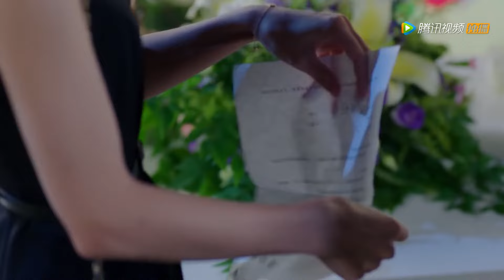😍总裁得知离婚真相，终于与妻子和好如初！| 国民老公2 Pretty Man S2